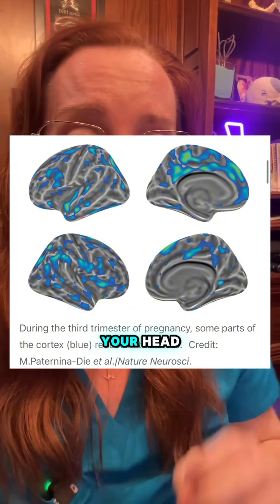Watch Dr. Grunch explain pregnancy brain in the link above caption pregnancy brain￼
PREGNANCY brain 🤰🏼🧠 EXPLAINED ⚠️ Neuroanatomical changes observed over the course of a human pregnancy published in Nature Neuroscience 9/16/24